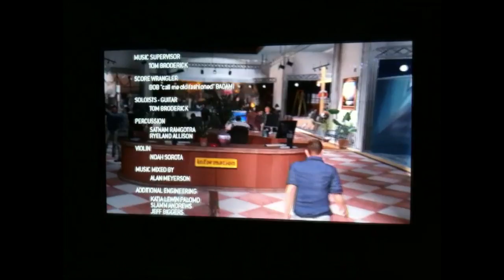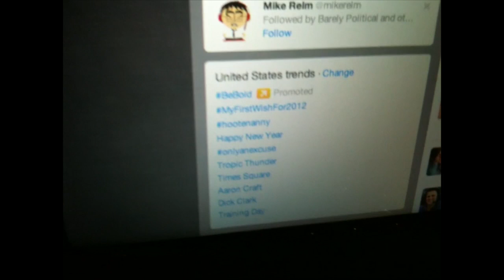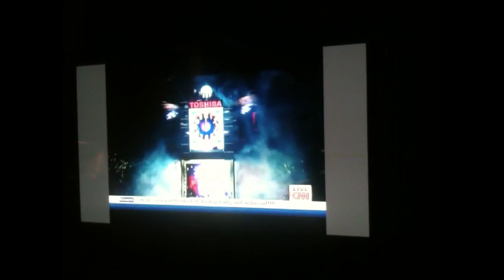Happy New Year!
Goodbye 2011, hello 2012! Happy New Year!!!